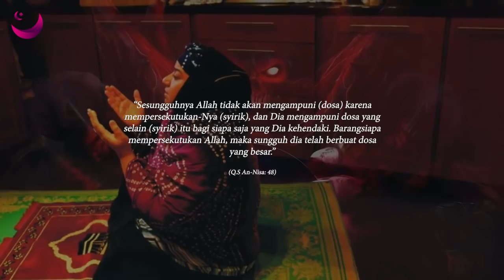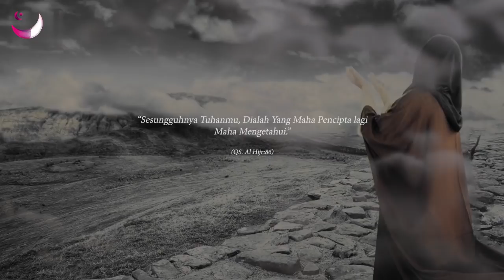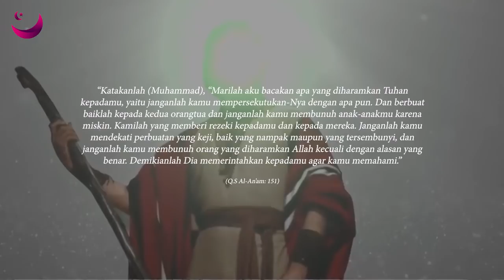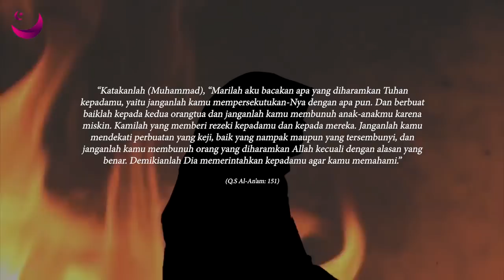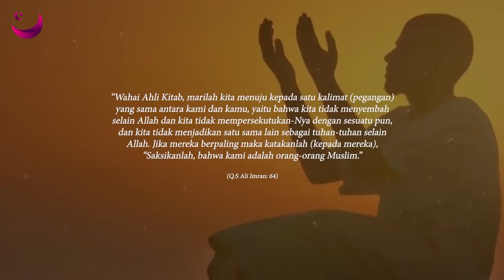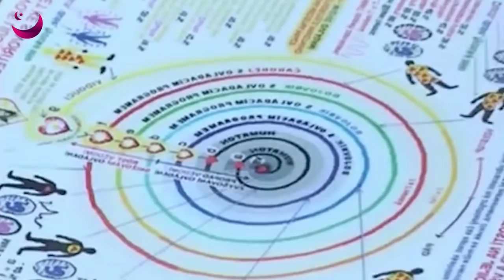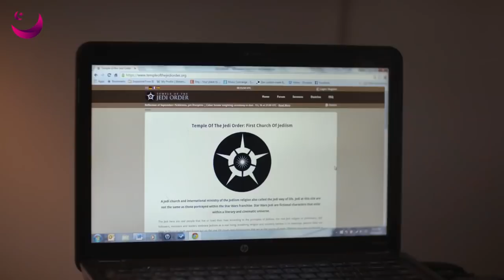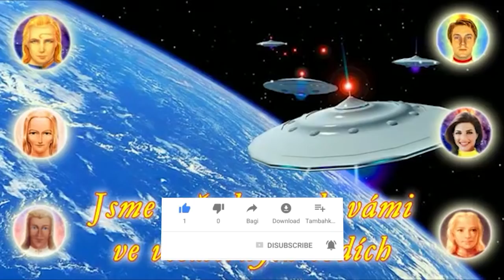7 AGAMA BARU PALING ANEH DI DUNIA UNTUK MENYEMBAH DAJJAL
Assalamuallaikum Sahabat Beriman, Selamat Datang di Channel Magenta Islam. Sebagai umat muslim yang beriman kepada Allah SWT. kita mempercayai bahwa agama yang paling benar adalah islam. tidak ada agama lain yang mampu mengantarkan kita ke surga selain agama islam. banyak sekali agama yang tersebar di muka bumi ini.manusia berhak memilih kepercayaan yang akan dianutnya. Tetapi kita umat muslim menganut ajaran islam. semua ajaran di dalamnya harus kita kerjakan dan menjauhi larangannya. Pada zaman seakrang ini mulai bermunculan agama yang aneh. Bahkan dari beberapa agama tersebut ada yang menyembah dajjal. Lalu agama aneh apa saja yang saat ini tersebar di seluruh dunia? Dan apa saja hukumnya dalam islam jika memeluk agama tersebut?
Berikut  7 AGAMA BARU PALING ANEH DI DUNIA UNTUK  MENYEMBAH DAJJAL  Versi Magenta Islam